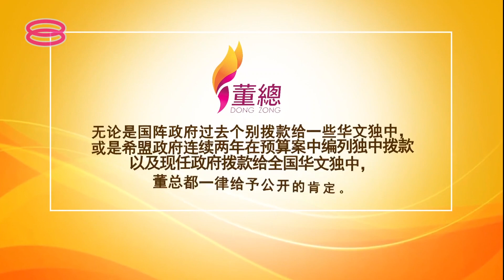【 独中拨款课题不偏袒朝野 董总认同历届政府助华教】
独中拨款课题方面，行动党领袖最近频频抨击董总主席陈大锦“捧马华、踩希盟”，不过董总强调不曾偏帮朝野任何政党，并坚称向来秉持 “超越政党、不超越政治” 的原则。